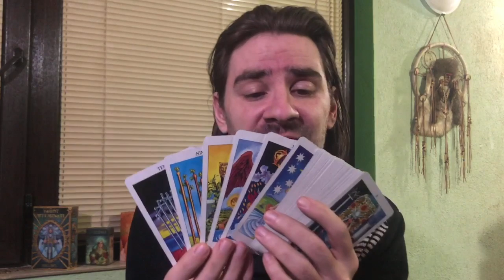LIBRA! DRASTIC ENDINGS U CAN'T TAKE BACK BUT THIS TIME U HAVE THE POWER! April 20-26 2020 Tarot